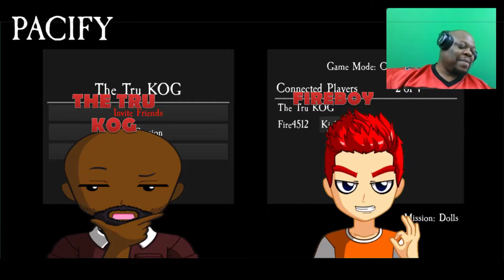Pacify pt.3-WE DID IT!!!-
It's the moment of truth time LET'S GET THIS GHOST.